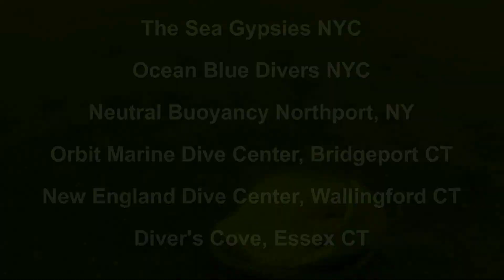GO FAST CIGARETTE BOAT WRECK - SQUALUS MARINE DIVERS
We went to investigate an anomaly that we suspected to be a barge. Turns out it was a sunken Go Fast Cigarette Boat sitting on the bottom of Long Island Sound. We got to save a Tautogs life too!